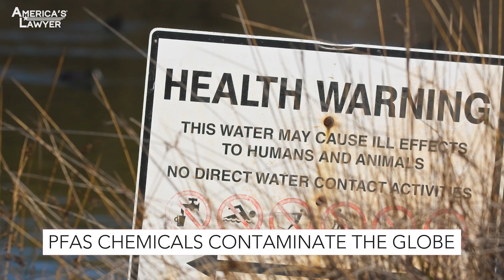PFAS Chemical Lawsuits Finally Gain Traction In Mainstream Media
There’s been a lot of talk in the media, surprisingly recently about P-F-A-S, PFAS chemicals, and honestly, that is surprising. Filling in this week for Mike Papantonio, Ring of Fire’s Farron Cousins is joined by attorney Madeline Pendley from the Levin Papantonio Rafferty law firm to explain the dangers associated with this widespread toxin.